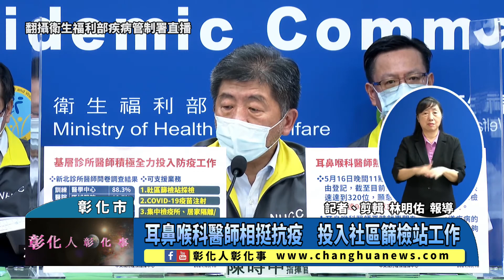耳鼻喉科醫師相挺抗疫 投入社區篩檢站工作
耳鼻喉科醫師相挺抗疫 投入社區篩檢站工作 〔記者林明佑／彰化市報導〕為感謝台灣耳鼻喉頭頸外科醫學會號召全臺會員，投入政府成立的社區篩檢站，貢獻專業，共同抗疫，目前已有320位醫師願意參與。中央流行疫情指揮中心昨(18)日特別邀請台灣耳鼻喉頭頸外科醫學會理事長陳穆寬教授及新北市醫師公會理事長周慶明醫師蒞臨「嚴重特殊傳染性肺炎記者會」記者會，鼓勵醫界一起響應，共同抗疫。@changhuanews